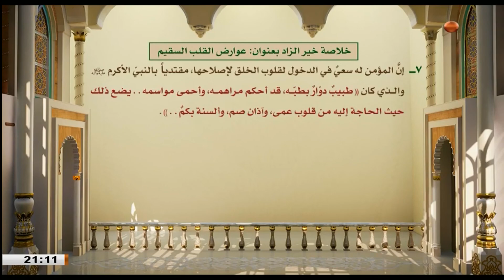عوارض القلب السقيم / الشيخ حبيب الكاظمي